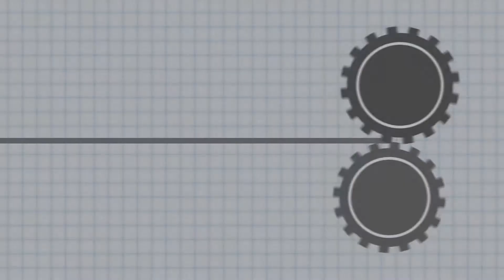Nigrelli HSC 400 Cartoner - Powdered Sugar - BW Integrated Systems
Nigrelli's HSC 400 Cartoner in this application is designed to handle bags of powdered sugar. This Cartoner utilizes a three-head rotary carton set-up and a barrel cam loader that gently and precisely loads the bags into the cartons at a rate of up to 80 per minute. Hot-melt glue is then applied to seal the flaps before discharge.